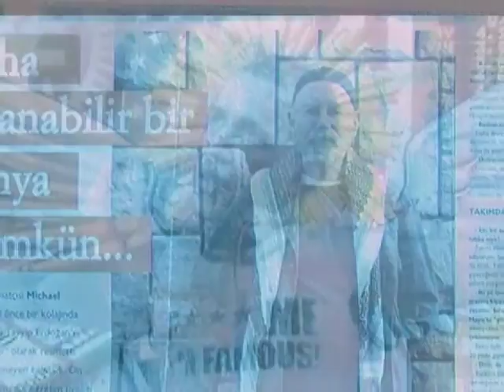Dickinson [Contrainfos 59]